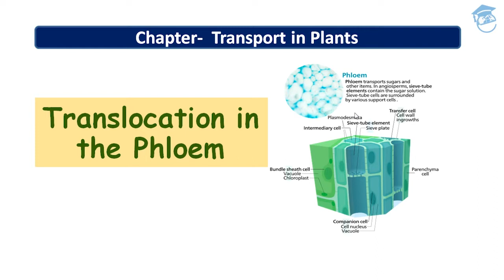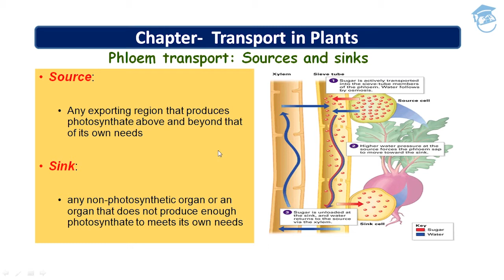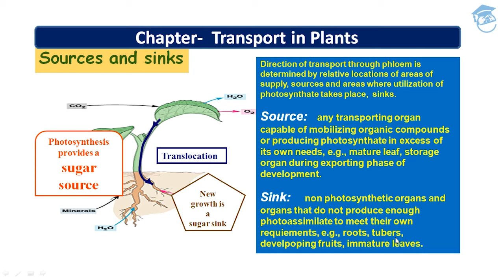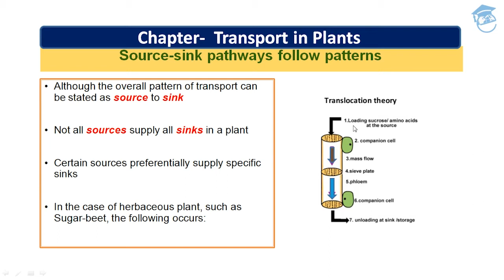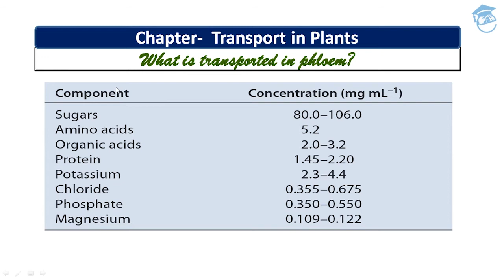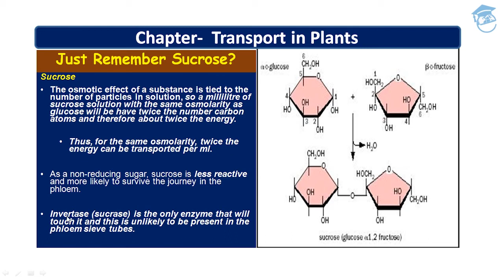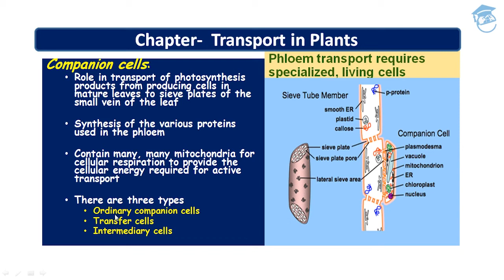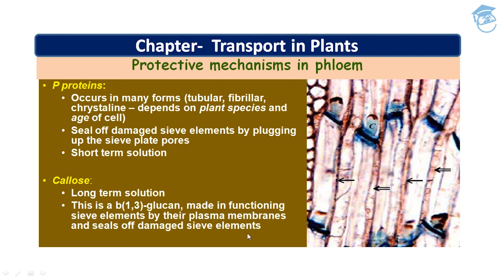Transport In Plants | Phloem | Translocation in Phloem | Section 10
Botany (Biology) Grade 11: High School Learning;

Transport in Plants (Contd..)
Phloem
Translocation in Phloem
Phloem Transport
Types of Companion Cells
Protective mechanism in Phloem